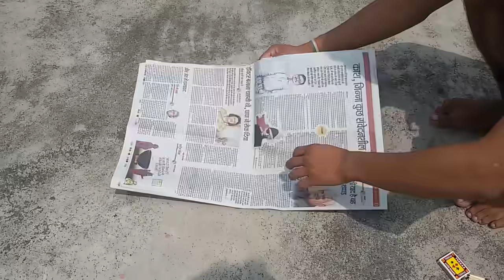HOW TO MAKE A FLYING PAPER FIRE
How to make a Flying paper on fire. how to make hot air balloon
How to make fire rocket
Diy newspaper hot air balloon fun with flying world flying paper

Flying
paper
mohan
YouTube video
DIY
daily
diy
newspaper
mohan3f
how to make lantern
fire ball
hot air balloon
make your own fire ball
magic hot ball
make sky lantern
floating paper lantern
flying lanterns
hot air lanterns
set on fire
fire trick
experiment
up in flames
newspaper fire ball
fire flyer
magic trick
flight
hot air
mkumar video
flying paper
black drone
home make
ideas
mohan Kumar
fly paper
paper drone flying
how to make flying paper
world flying paper
flying paper
Diy newspaper hot balloon flying paper
new video
new flying paper
flying video